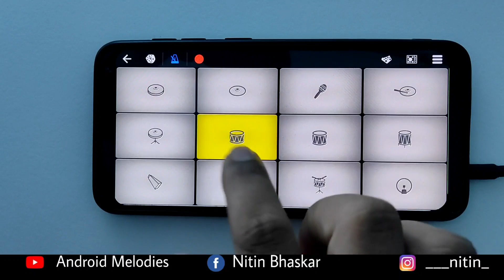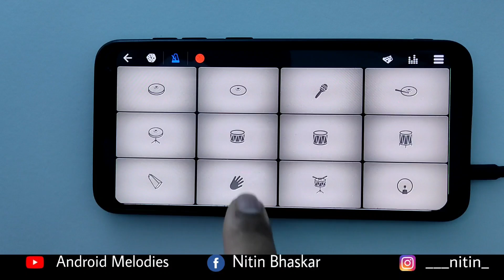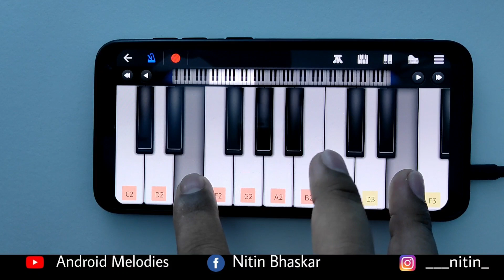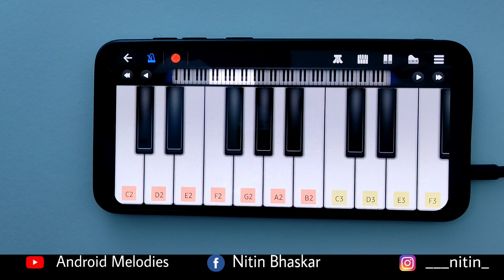Squid Game Theme Music Remake on Walk Band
Squid Game theme music remake on Walk Band mobile piano app.